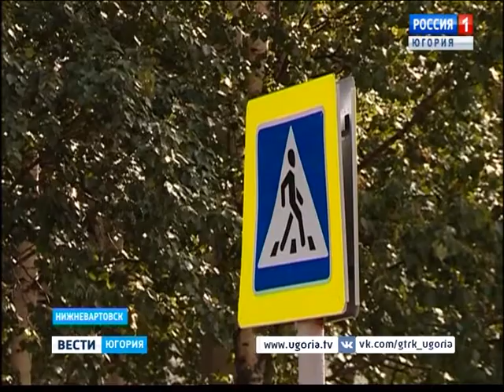День знаний и выборы будут безопасными: полиция Югры усиливает охрану порядка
В Югре стартовала акция «Внимание: дети!». Полицейские и госавтоинспекторы с сегодняшнего дня перешли на усиленный режим несения службы. В канун торжественных линеек школы проверят на безопасность. А на дорогах экипажи ДПС уже ведут профилактическую работу.

Смотрите выпуски "Вести-Югория" на телеканале Россия-1 ежедневно по будням:
вечером - 20.44
И в выходные: